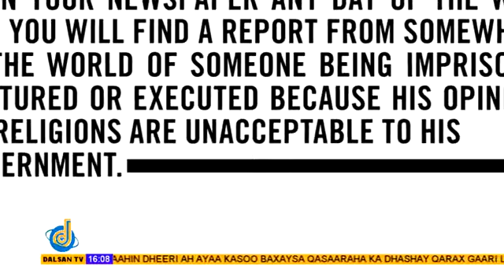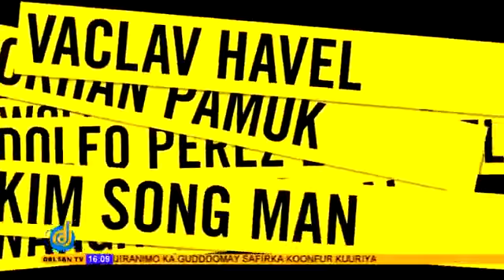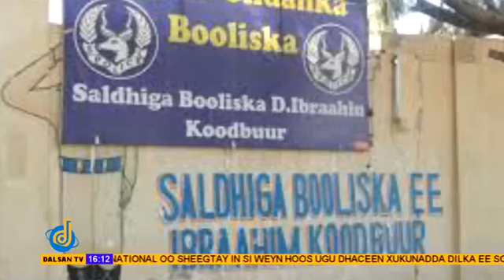WARKA_GALABNIMO _EE_DALSAN_TV:-WARIYE Mohamed Abdi Hassan Iidle